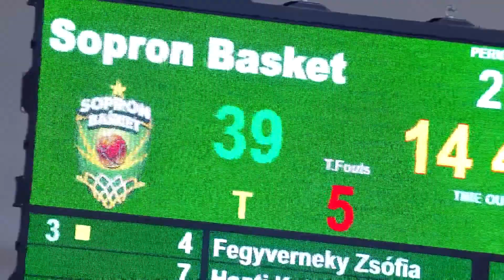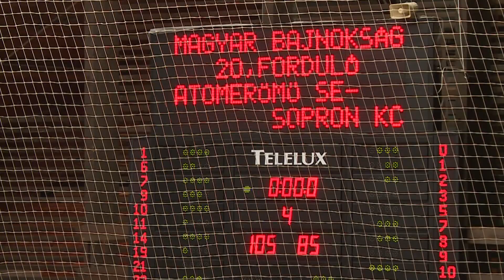Hajrá Sopron - sportmagazin - 2019.03.04. - Hétfő - Sopron TV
A Sopron TV minden hétfőn megjelenő átfogó sportmagazinja. A Hajrá Sopron mai témái:

- Sopron Basket-Magyar Kupa győzelem újra
- Böhm Lajos-hegyi kerékpár
- Sopron KC vendégszereplése Pakson
- Shotokan - Barátság kupa
- Jégkorong ügyességi verseny